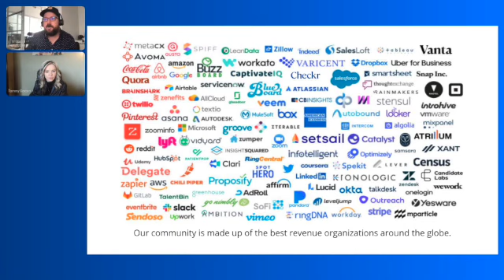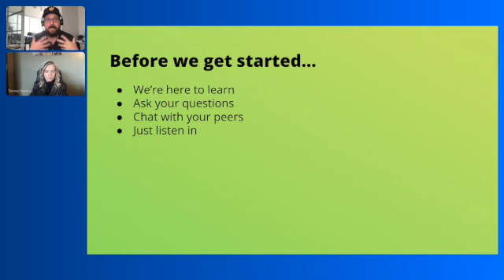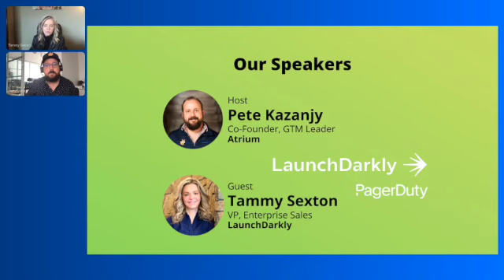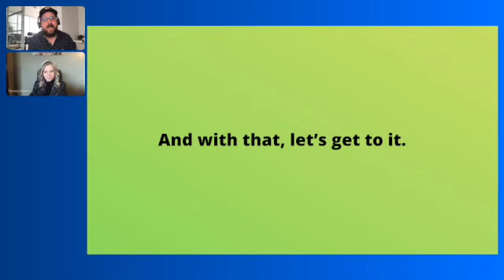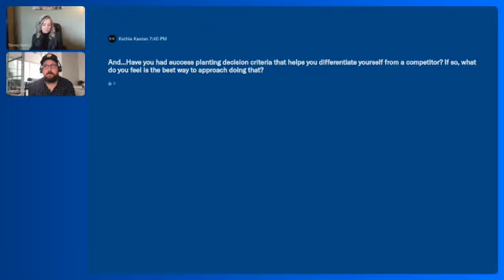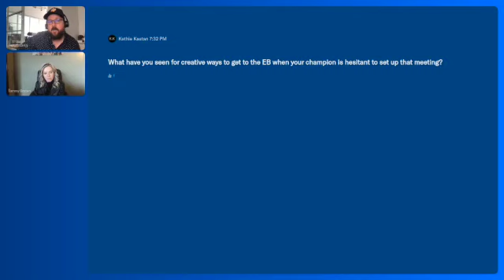Modern Sales Power Hour with Tammy Sexton, VP of Enterprise Sales at LaunchDarkly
Learn from the best. Come nerd out with us every Friday at 11 AM Pacific as Modern Sales Pros Founder, Pete Kazanjy and the world's best go-to-market leaders tackle your thorniest revenue problems via live Q&A.